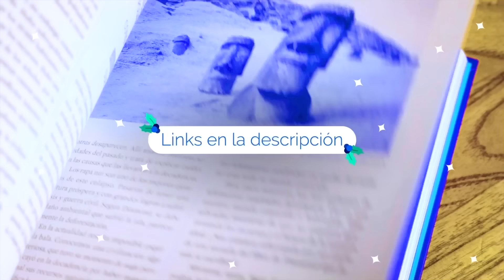¿Por qué los países se llaman así? | con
¿Sabías que Nepal significa “al pie de la montaña”? Claro, es que se ubica sobre el Himalaya. ¿O que Congo es “río que devora ríos”?

Te invitamos a conocer los nombres más llamativos, inexplicables, sorprendentes y hasta poéticos que tienen los países.